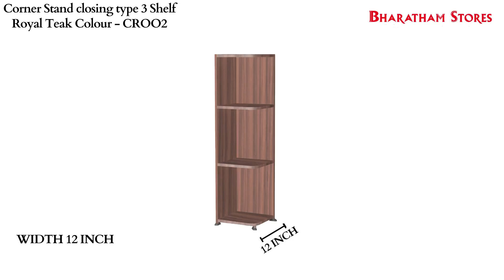Corner Stand closing type 3 Shelf Royal Teak Colour - CROO2